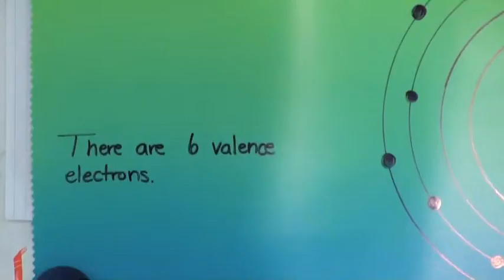16 - Sulfur (S)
16 - Sulfur (S)